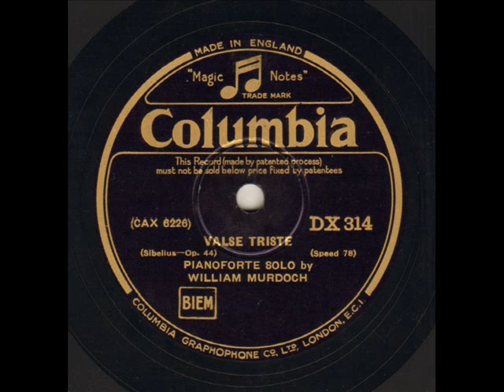William David Murdoch plays Sibelius - Valse Triste (1931 rec.)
The Australian pianist William David Murdoch (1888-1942) plays his piano solo transcription of the Valse triste opus 44 composed by Jean Sibelius (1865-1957).